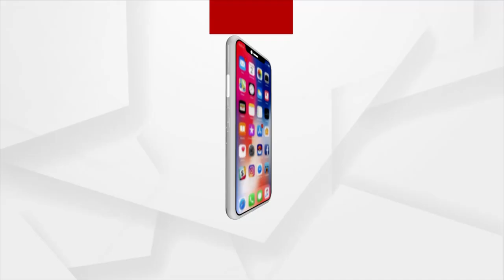PM Modi Remembers Cuttack ‘Chai Wala’ D Prakash Rao In 100th Episode Of Mann Ki Baat